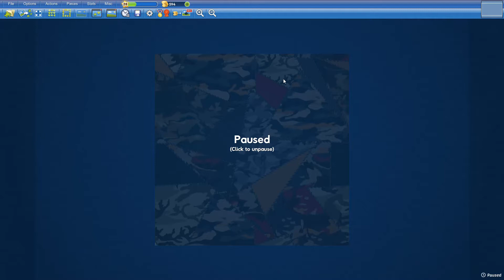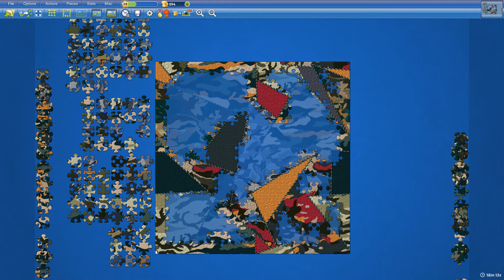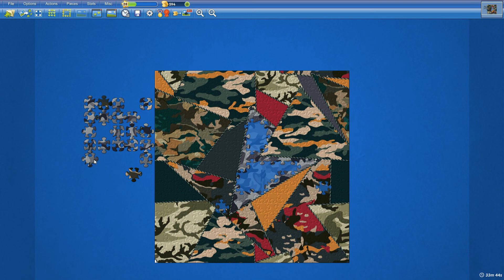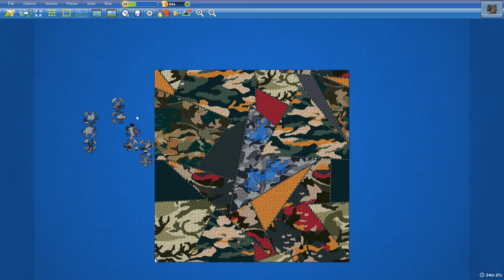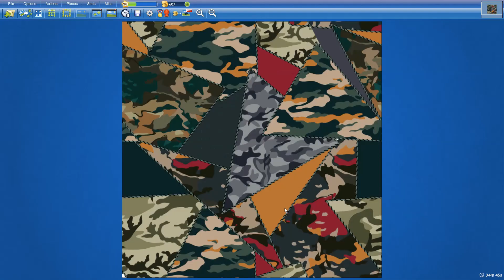Camouflage Patchwork in 34min45